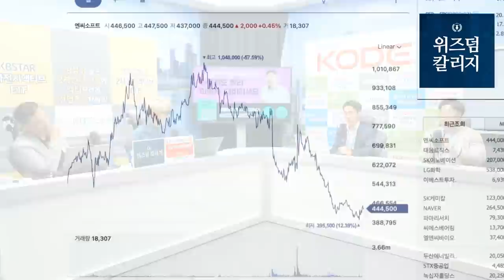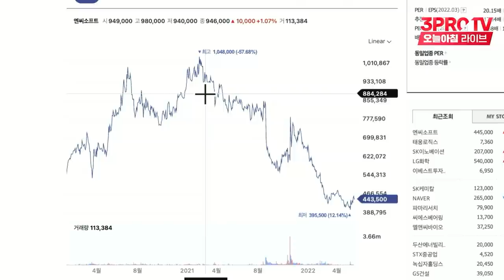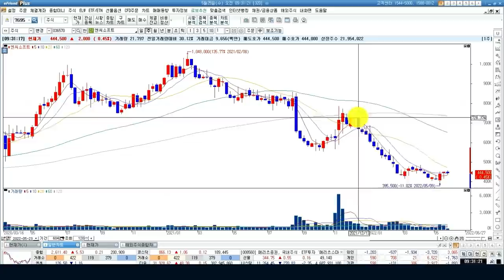★시청자 징징이 사연12★ 주식은 생물이다. [정프로의 방과후 징징쇼_엔씨소프트]